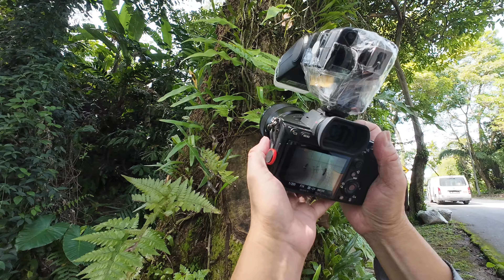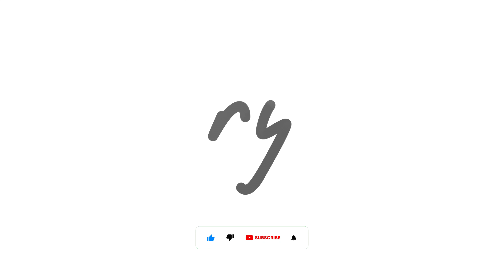SONY Alpha 61MP Great for Macro Photography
Macro photography with the Sony 90mm f2.8 macro lens and amazing 61mp sensor of the Sony A7R4.

Very much greatly appreciated as it will assist me to continue making more content.